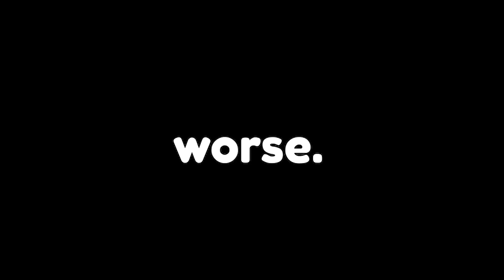POOR to RICH to FILTHY RICH The Movie.. (Brookhaven RP)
Today Calixo will lose everything and end up completely poor only to have to rebuild from the ground up. Going from poor to rich to filthy rich in this roblxo roleplay.. The movie.